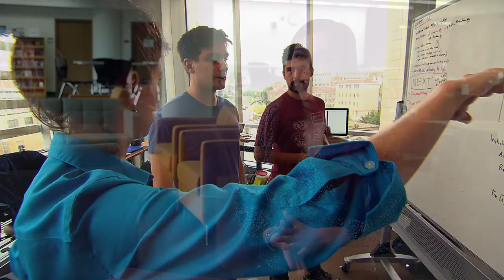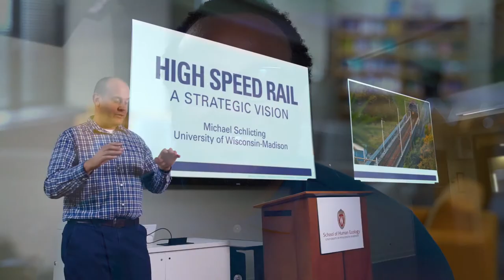Why Wisconsin?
(Updated statistics about UW-Madison included)*

Why choose Wisconsin for graduate school? Let our students tell you.

Find out more about graduate school at the University of Wisconsin-Madison